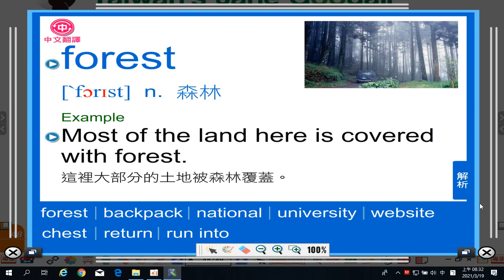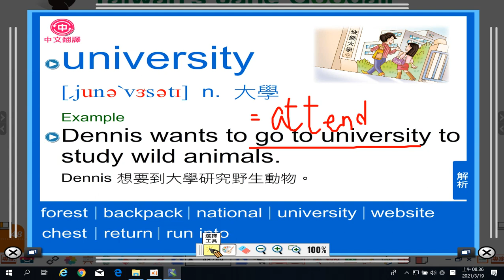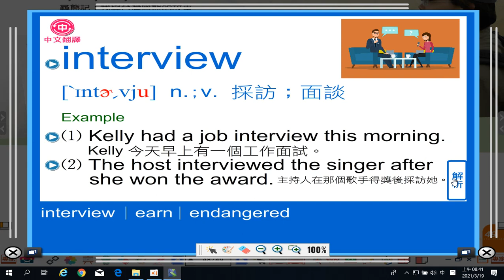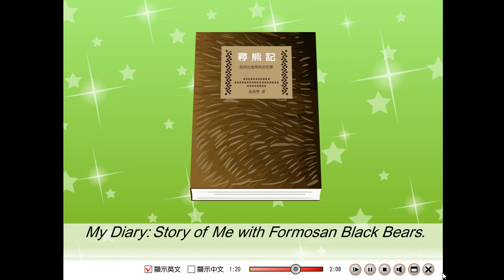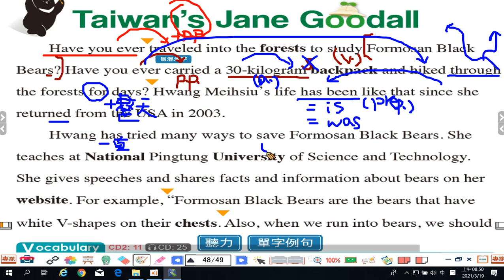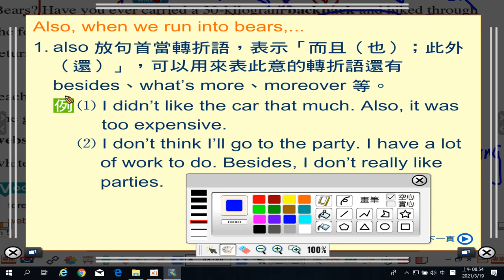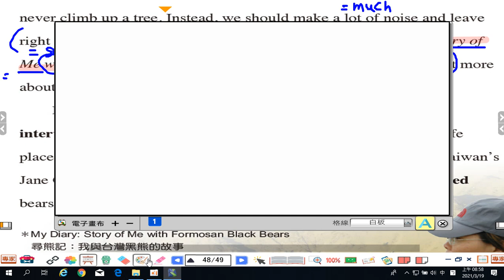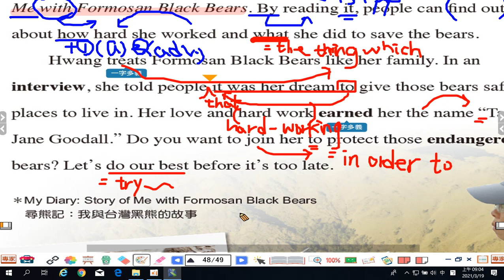康軒版B6L5-課文Reading講解+單字-P.48~P.49(20210319)